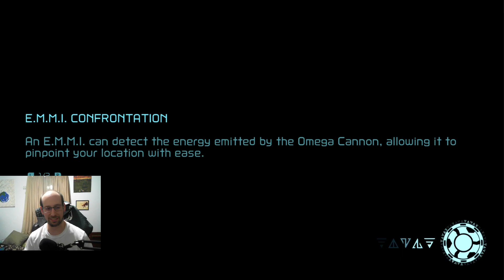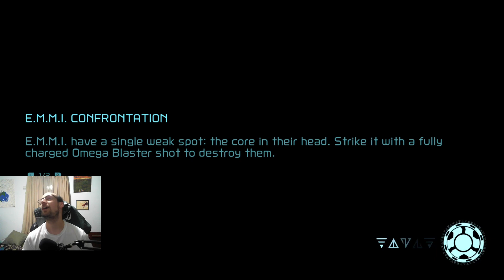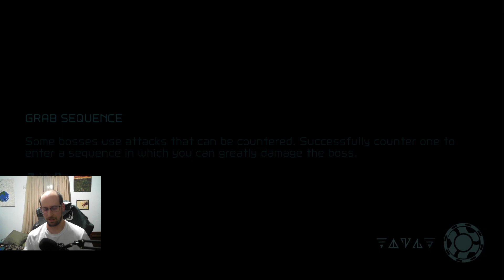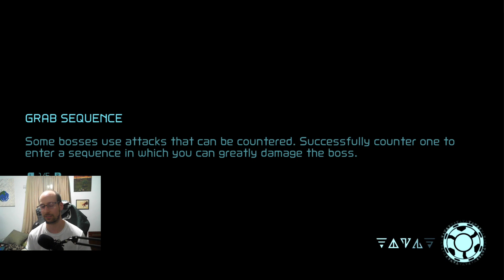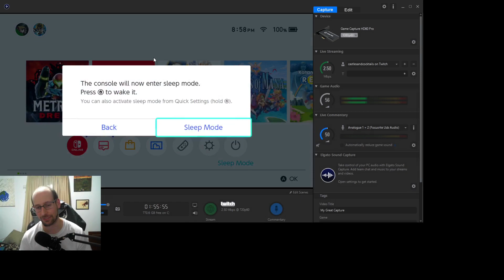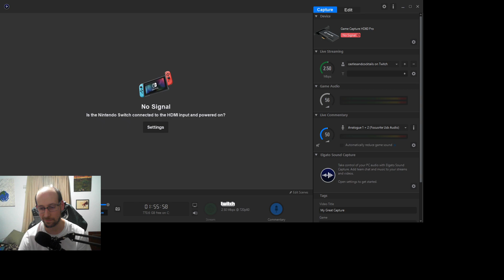Kraken, Coke, and an Arm Cannon | (Metroid Dread Part 9) C&C